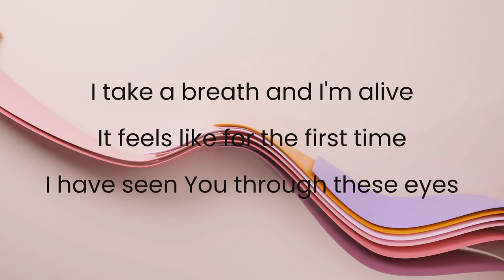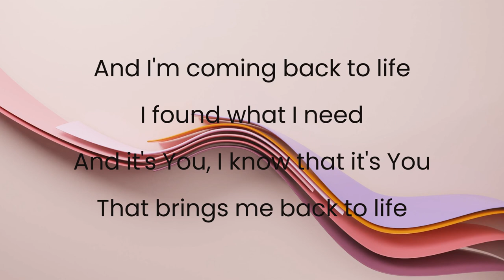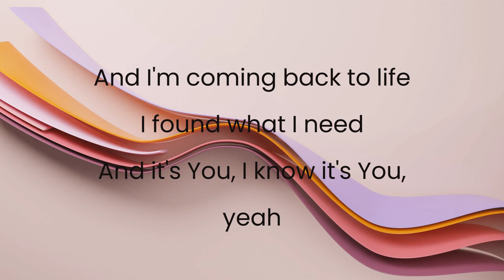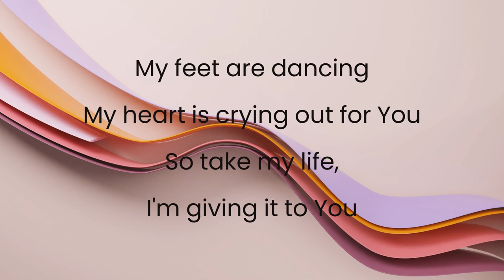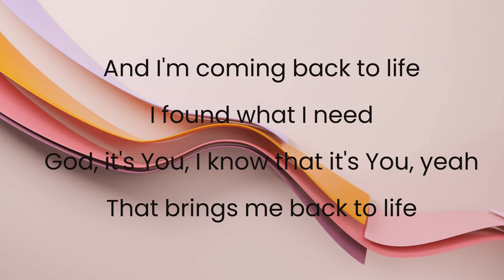Coming Back to Life - Echoing Angels (KARAOKE with LYRICS)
Enjoy singing in this Christian karaoke.